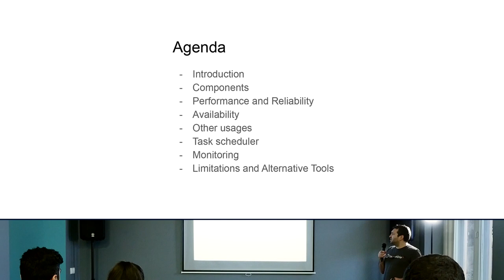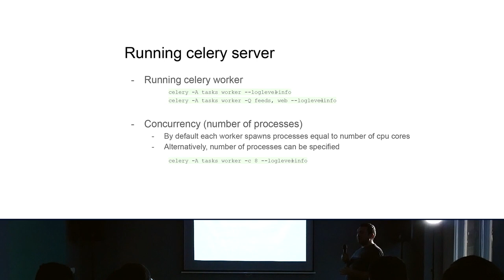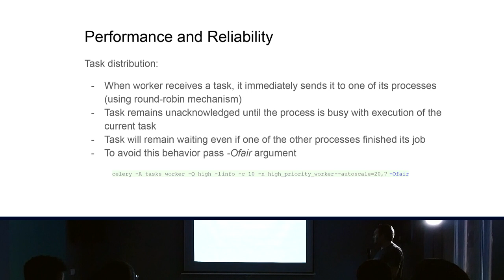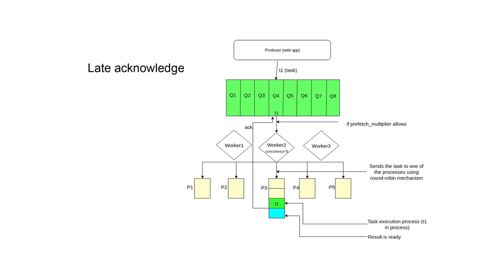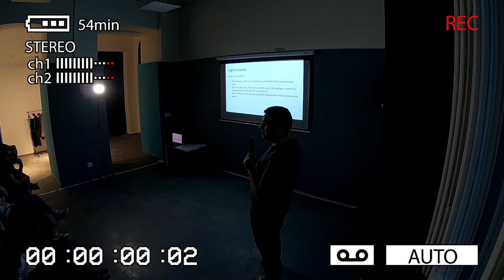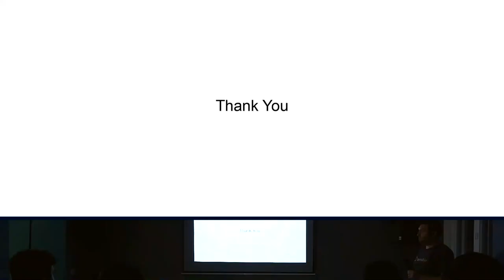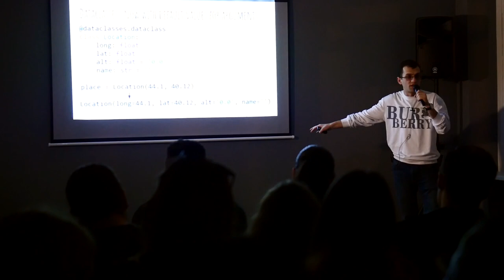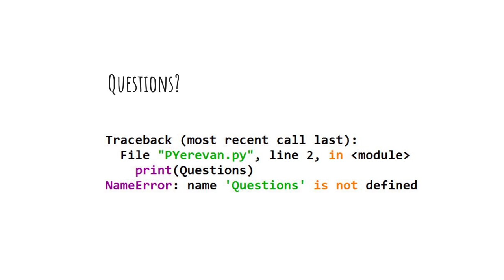Pyerevan #6: Meetup around python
Sixth PYerevan meet-up happened on  April 26th. Was so very awesome to host Hovhannes and Vlad. Hovhannes shared how to asynchronously delegate tasks to Celery and Vlad did a lightning talk on Data Classes.

Language of the talks is Armenian.

PYerevan is a community in Armenia, our goal is to learn and teach together and foster professional growth enforcing Python knowledge. Everybody can join and do a talk regardless of technology stack, expertise level or public speaking experience.